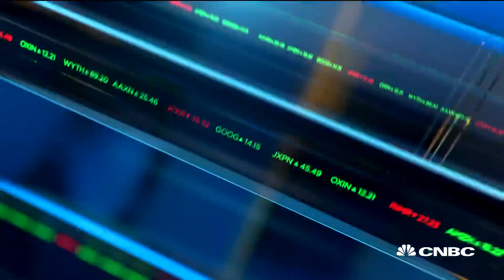Authentic brands is on the hunt for troubled retailers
CNBC's Lauren Thomas joins "Closing Bell" to report Authentic Brands has about $1 billion in cash and is ready to buy more troubled retailers resulting from the coronavirus pandemic.